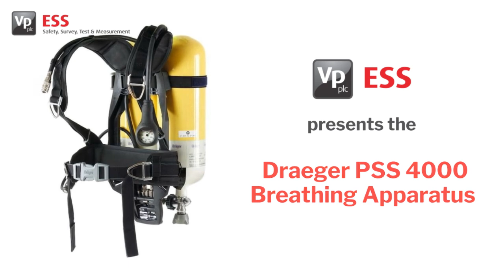Draeger PSS 4000 Self Contained Breathing Apparatus (SCBA)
The Dräger PSS 4000 SCBA is designed to provide reliable respiratory protection in a variety of extreme conditions. The lightweight and ergonomically designed unit is crafted from durable materials ensuring the user can wear the respiratory system for prolonged periods without discomfort. Due to the high wear and tear fire fighters face every day, materials utilized are designed to last.

This model comes with an integrated hose function for the air supply and gauge hoses, which reduces the risk of snagging during use and features quick-release fasteners and an easily operated pull-forward mechanism for quick donning.

Draeger PSS 4000 SCBA Key features
• Ultra lightweight & ergonomic design.
• Carrying harness with a quick release fastener
• Variety of attachments available.
• Integrated & concealed hose routing.
• Weight: 3kg – 3.38kg.
• Material: stainless steel buckles, blend webbing made from aramid fibre.
• Requires additional selection of appropriate Facemask, LDV and Cylinder.
• Conformance: EN 137:2006 Type 2.

Frequently Asked Question Regarding the Draeger PSS 4000 Self Contained Breathing Apparatus
What is Draeger PSS 4000 SBCA used for?
At plants, on ships, during fires, and in tunnels, Draeger PSS 4000 Self-contained breathing apparatus (SCBA) are used to protect people from oxygen deprivation, dust, fumes, and vapours. Wearing the device allows one to breathe in an environment that is instantly harmful to one's life or health.

How long is the air in the Draeger PSS 4000 Self Contained Breathing Apparatus good for?
The air in the Self Contained Breathing Apparatus cylinders should be drained since it has to be replaced frequently. A recommended schedule is every 3 months, or earlier if preferred. When a cylinder is stored on a rack, the air inside will go stale after a time period. The air will condense and expand over that time period due to an influx in the daily temperature.

How long does the Draeger PSS 4000 Self Contained Breathing Apparatus last?
Draeger PSS 4000 SCBA allows breathings of up to 45mins (long-term SCBA), but other makes and models are restricted to 10 minutes of breathings (short-term SCBA).

How often should Draeger PSS 4000 SCBA be inspected and serviced?
Every Self Contained Breathing Apparatus should be inspected and serviced by an authorised facility such as ESS, every 12 months or earlier if desired.  Inspections and servicing entails disassembly and cleaning of major components, replacement of all worn parts and reassembly for testing.

What is Self-Contained Breathing Apparatus filled with?
Breathable compressed air is used to fill open-circuit setups, and a regulator maintains the pressure at the same level as a breathable environment.